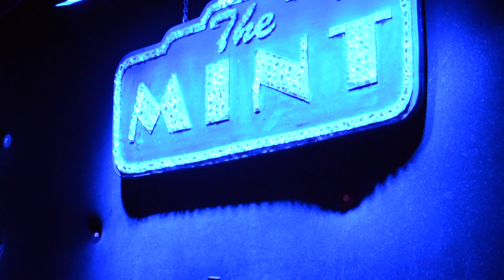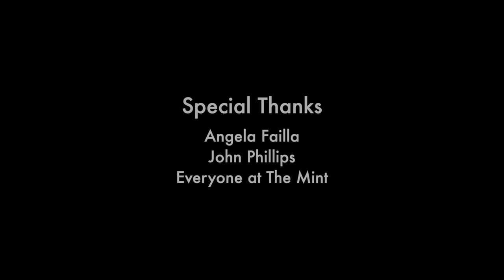Nikki - A Short Documentary